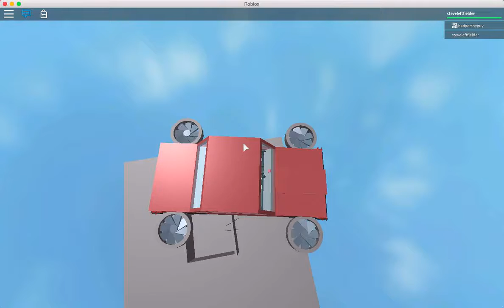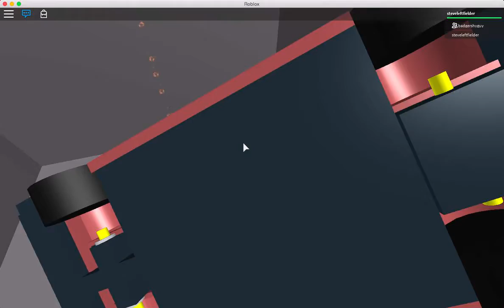Flying cars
Roblox because life ended for me